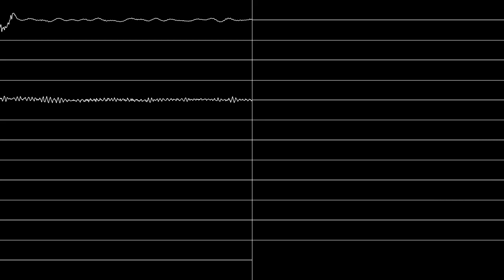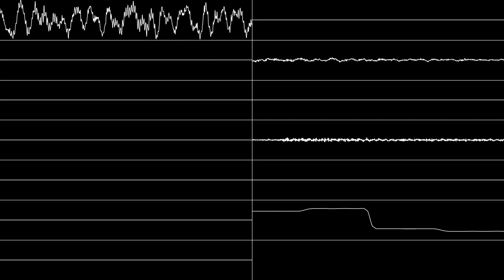Toby Fox - Amalgam (Oscillioscope View)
music made by Toby Fox